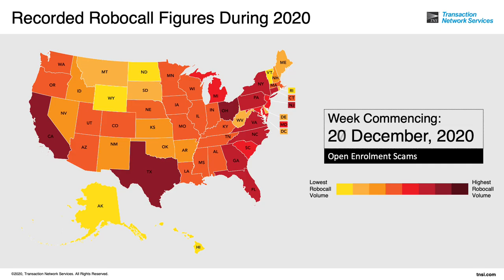Animated Robocall Map By Volume - January to December 2020